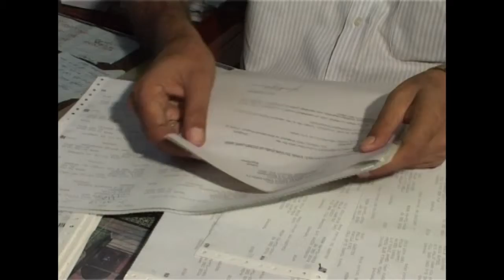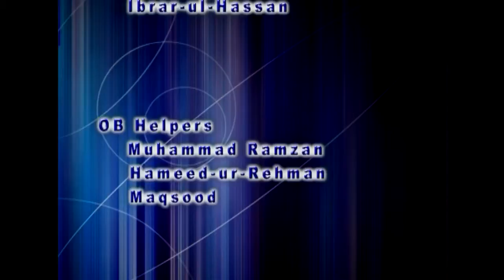AIOU Video Magzine